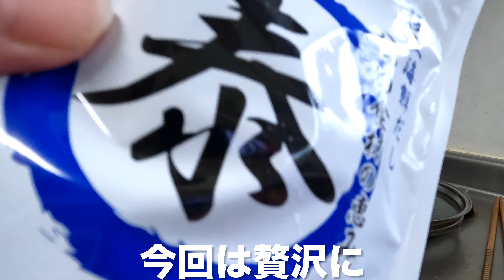鍋１つ！ズボラママの簡単レシピ【味がキマるほっこり肉じゃが】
初回購入アンケートで 「トキいつチャンネル」 と答えるとお得に購入できます！